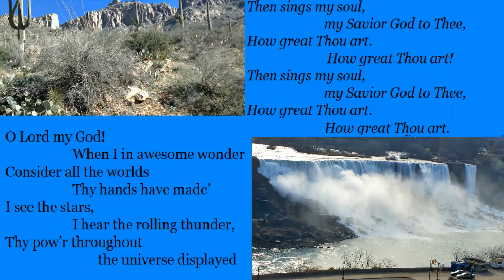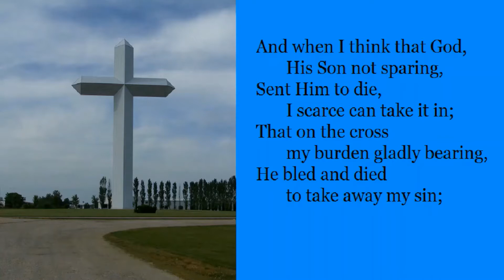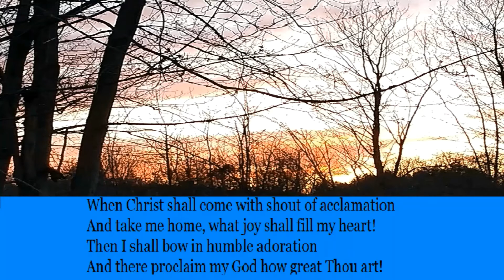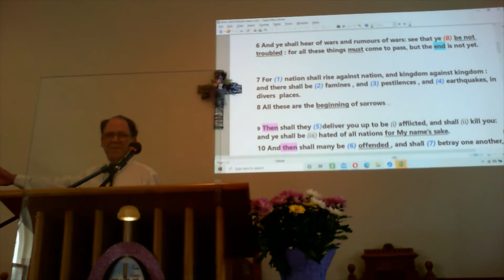Metcalfe Holiness Church. Sunday Morning Service. 11 April 2021.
We welcome you to our Sunday Morning Service of 11 April '21.  Pastor Raymond's message is titled: “He's Coming Back!”